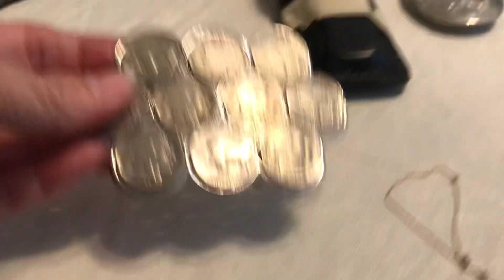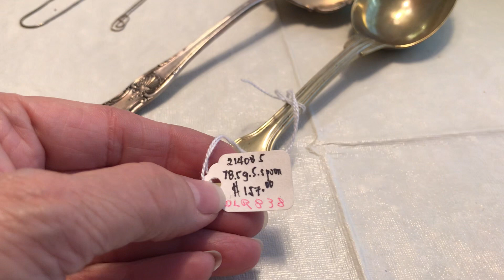Estate Sale Finds Video #396: Fenton, Sterling, Pyrex and More!!!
We went to an absolutely wonderful sale last week!  Pyrex to adore!  Glass to love!  So much wonderful stuff.   I spent $60.  I hope that you enjoy my finds.